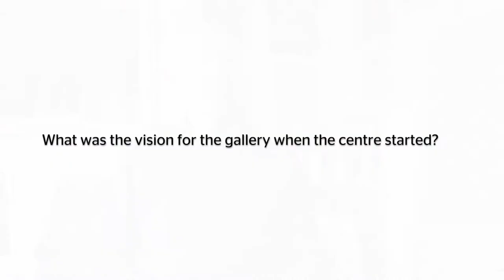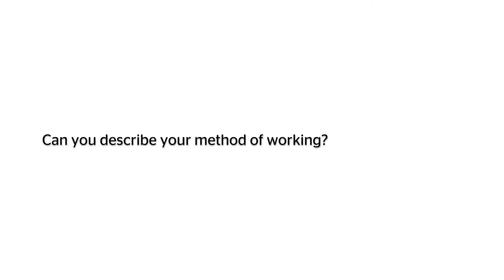Full interview with Alan Caine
We catch up with the artists featuring in our upcoming series of exhibitions celebrating 20 years of Attenborough Arts Centre.

First up we visit local artist and long-standing AAC tutor Alan Caine in his studio, ahead of his exhibition Alan Caine: A Retrospective at Attenborough Arts Centre, Saturday 10 June – Sunday 20 August in Gallery 3.